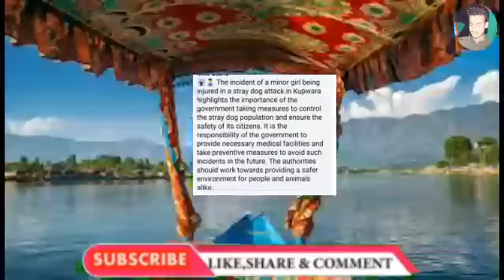Kupwara Ma Choti bachi ke sath kya hogaya😪 KHUDAYA RAHAM viral video by kash kalkharab